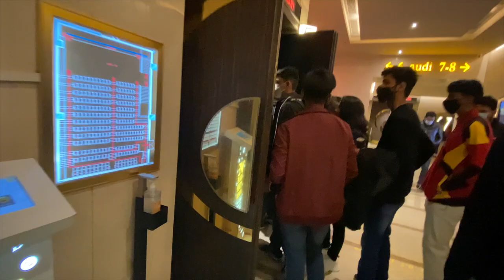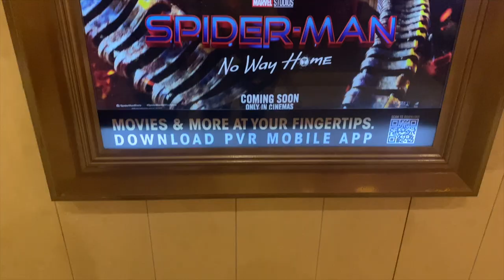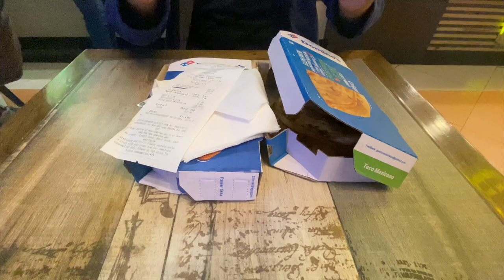Spiderman No Way Home Full Movie Vlog || Dr Strange Magic Revealed || Azra & Sumit Vlogs 41